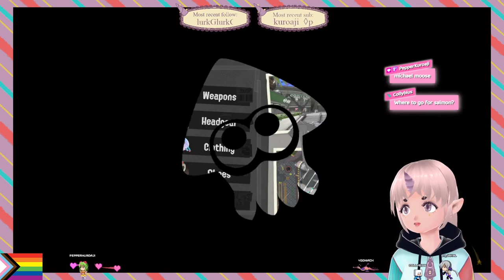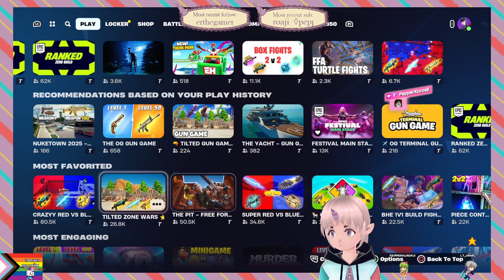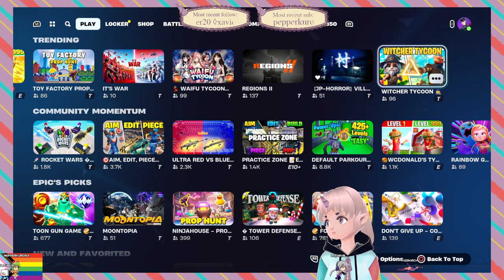Saving daylight by playing Big Run and new Fortnite season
Can I be the big sploon?

Timestamps:
00:00 Splatoon 3
2:03:01 Fortnite New Season
2:58:12 Horror Map
3:15:16 Check out my sick W
3:17:56 Laterz!